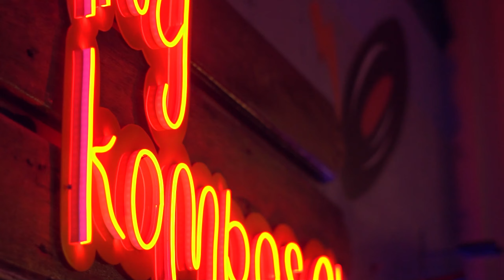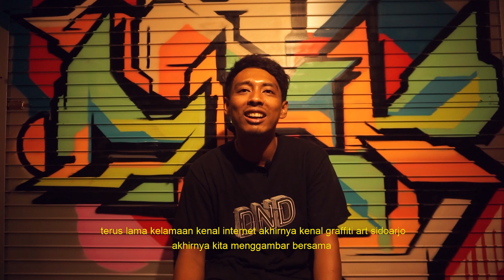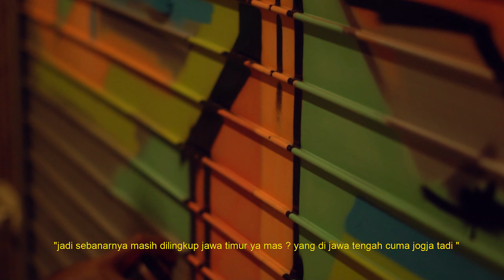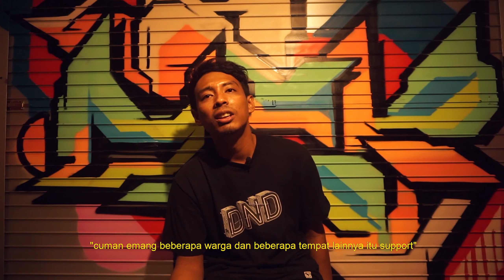GRAFFITI ART | DICK EPS 6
Video ini di support
Ruang konveksi